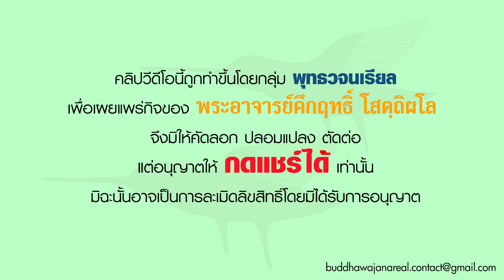รายการ ร่าเริงในธรรมกับพระอาจารย์ วิธีปฏิบัติทางจิตเมื่อถูกติเตียนหรือทำร้ายร่างกาย (22 06 65)